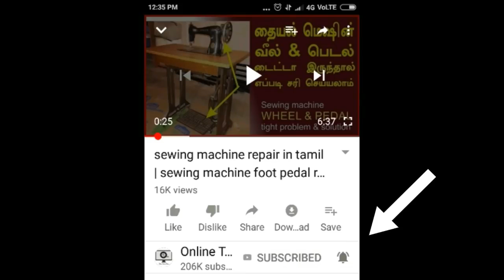blouse tips in tamil | blouse side joint problem and solution in tamil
blouse tips in tamil: blouse side joint problems and its solutions. ப்ளௌஸ் முன்பக்கம் பின்பக்கம் ஏற்ற இறக்கம் எதனால். பிளவுஸ் சைடு ஜாயிண்ட் பண்ணும் போது ஏற்படும் பிரச்சனை மற்றும் தீர்வும்

blouse fitting tips in tamil | Perfect blouse sleeve cutting in tamil video | blouse tips in tamil